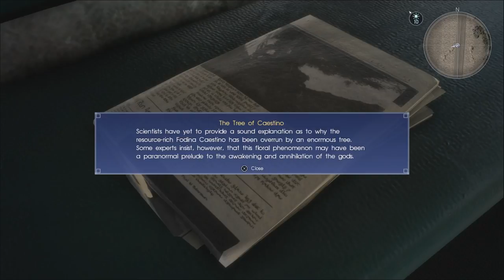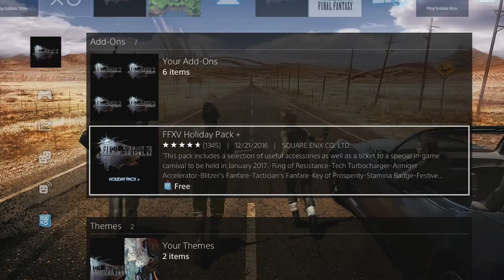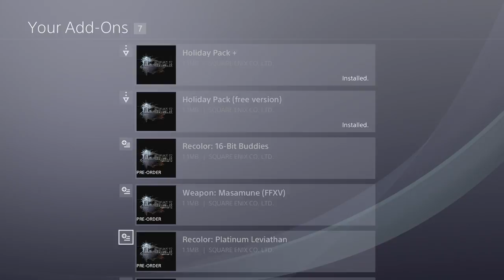Let's Play Final Fantasy XV - PS4 Gameplay Part 29 - Super Saiyan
Final Fantasy XV is an open world action role-playing video game developed and published by Square Enix for the PlayStation 4 and Xbox One home consoles. The game released worldwide on November 29th, 2016, and is the fifteenth main installment in the Final Fantasy series. The game features an open-world environment and action-based battle system similar to the Kingdom Hearts series and Type-0, incorporating the ability to switch weapons and other elements such as vehicle travel and camping.

Noctis, crown prince of the magical Kingdom of Lucis, embarks on a quest to reclaim his homeland in this action RPG.

Take up the steering wheel and hit the road with your colorful companions to explore a vast and breathtaking world. Invoke the power of your ancestors and effortlessly warp through the air in thrilling combat.